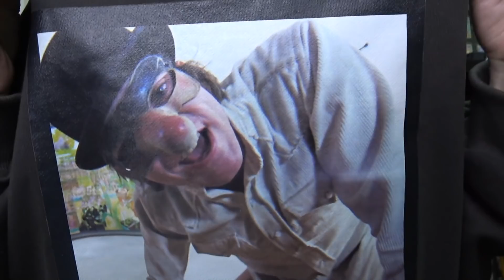【開封】新しいフィギュアが届いた！！